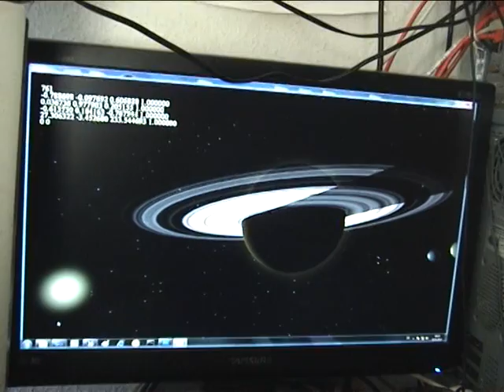Fake shadows part 2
okay, here is my solution. The shadow is painted on the bitmap without any gpu calculations. The billboard containing the bitmap is turning his front to the light source so the effect is physically correct. This technique is only working with directional light. In systems with more than 1 star we need more billboards. And don't turn the planetary axis against the ecliptic plane. o.O or everything will be messed up

This will give us a little time but in the future we have to understand shadow mapping. There is no way around it. We just won a short amount of time.